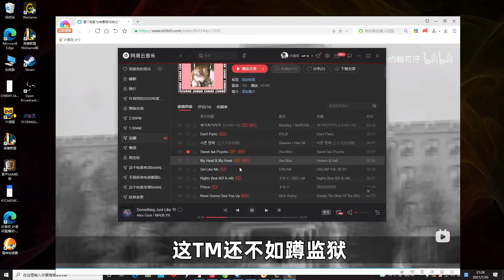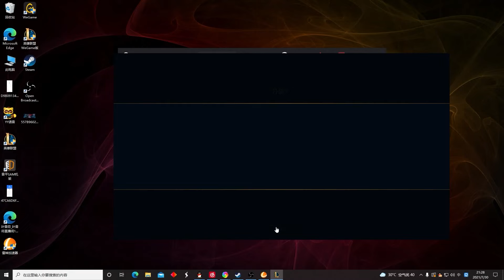【國服第一皇子 叶音符】慨影打野 不要強行想著變藍慨！一定要先刷滿能量 後面再刷藍能量就好了！(vs 趙信 Xin Zhao) - S11 Kayn Jungle